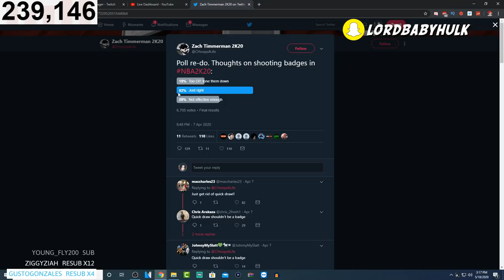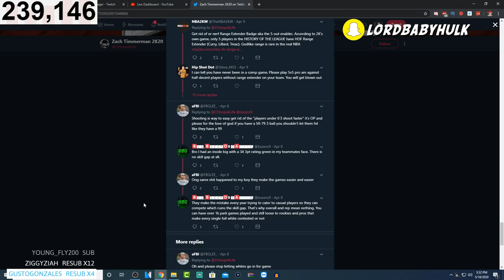NBA 2K21 FIRST LEAKED NEWS | New NEIGHBORHOOD, DRIBBLING SYSTEM, SHOOTING BADGES & AFFILIATIONS